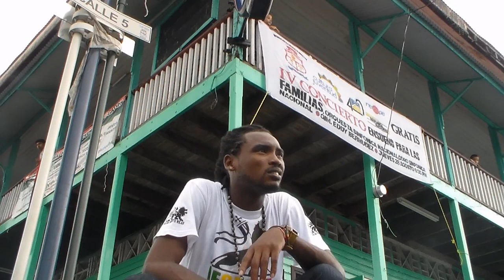Preview of "Thanks & Praises" Video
Preview of Video Clip "Thanks & Praises" by National Artists Costamaican Nazarine featuring Cindy Bravo.
Great opportunity to unify great vibes towards a great project in the great scenario like the Gala Parade of August 31st in Port Limon, Costa Rica. Also awesome locations of our beautiful home town.
Directed by Kendall K-JAH Cayasso Dixon with Townbook Productions & C3 Entertainment Studios with the Colaboration of UNIAtv.

C3 We are taking OVER...OVER